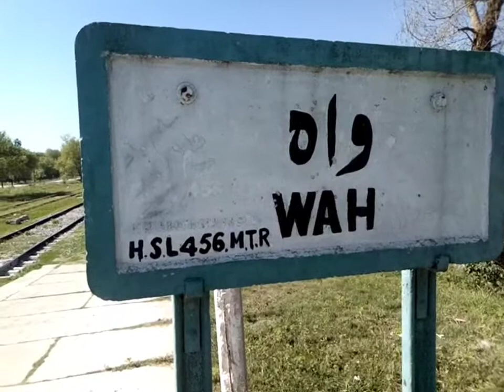Wah Cantt Railway Station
Wah Railway station. Near Wah Cantt Askari Cement Factory.